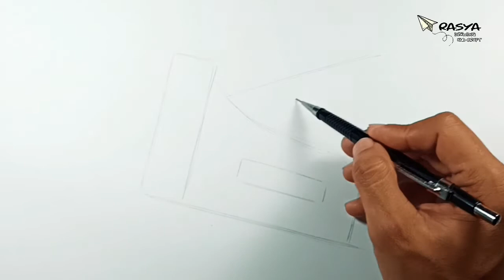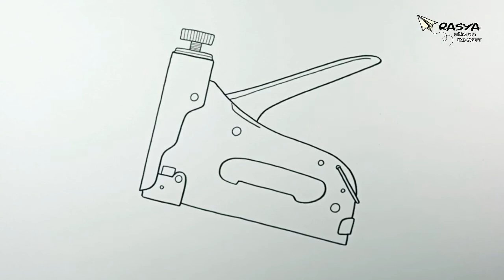How to draw Staple Gun